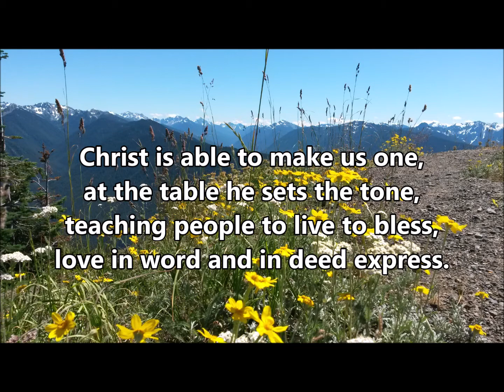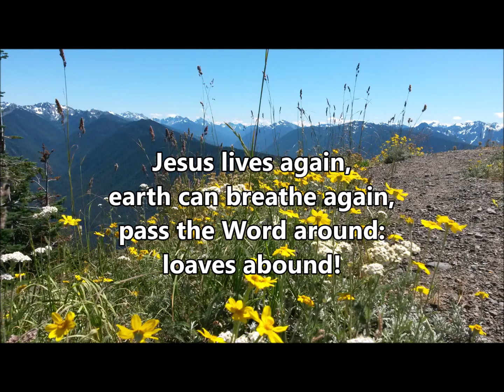Let Us Talents and Tongues Employ with vocals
ELW 674
Text:  Fred Kaan, b. 1929